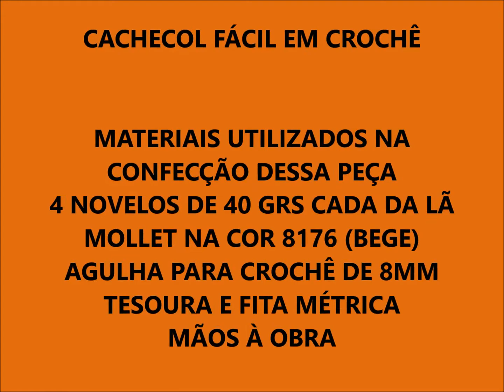CACHECOL FÁCIL E RÁPIDO DE FAZER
ROSANA MURARI CROCHÊ A ARTE EM CROCHÊ
AMOR EM CADA PONTO

SE INSCREVA AQUI NO MEU CANAL, ATIVE O SININHO NA OPÇÃO "TODAS", ASSIM, VOCÊ SERÁ AVISADO QUANDO EU POSTAR NOVA VÍDEO AULA, AH...NÃO VAI ESQUECER DE DEIXAR AQUEL LIKE, ASSIM ESTARÁ AJUDANDO O CANAL A CRESCER.

MATERIAIS UTILIZADOS PARA A CONFECÇÃO DESSA PEÇA.

4 novelos de 40 gramas cada da lã mollet
tesoura e fita métrica